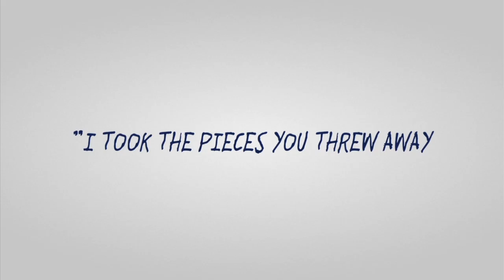Finster Film Trailer